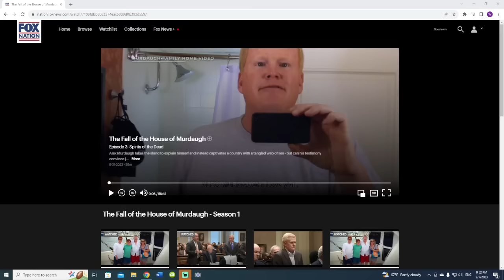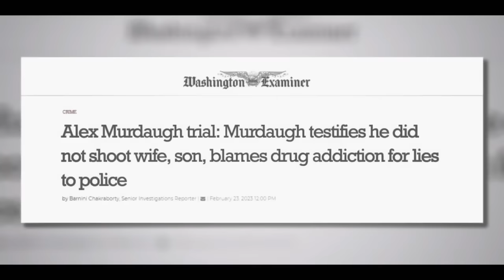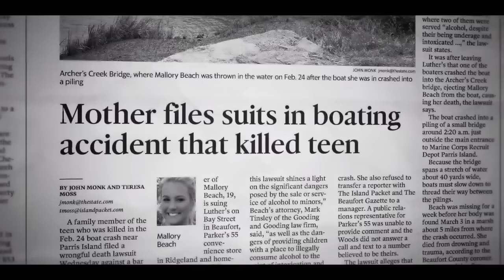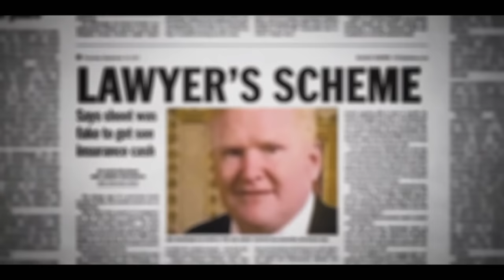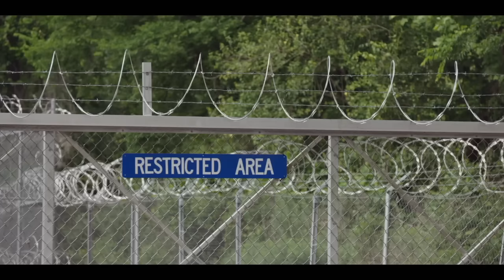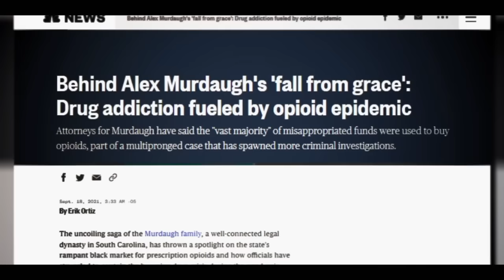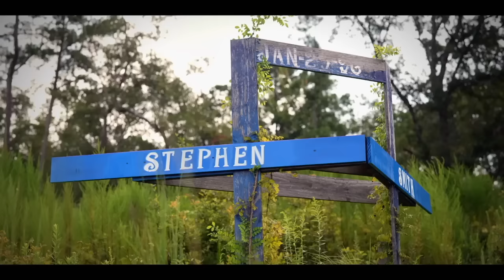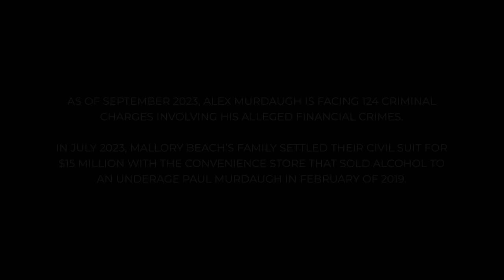The Fall Of The House Of Murdaugh